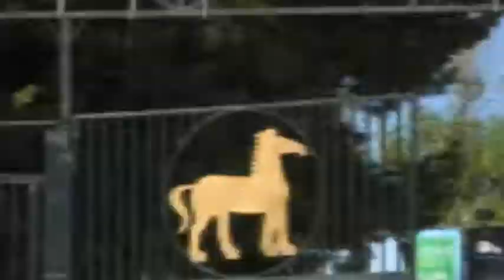Yanni - Santorini ( Album Photo ) Tunisia Carthage 2014